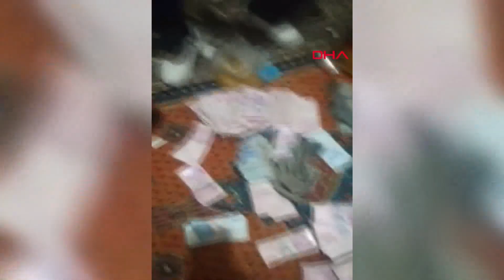İZMİR’DE ZEHİRE GEÇİT YOK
İZMİR EMNİYET MÜDÜRLÜĞÜNÜN UYUŞTURUCUYLA MÜCADELESİ SÜRÜYOR. İZMİR'DE SON 1 HAFTADA DÜZENLENEN 66 UYUŞTURUCU OPERASYONUNDA 48 ŞÜPHELİ TUTUKLANARAK CEZAEVİNE KONULDU.